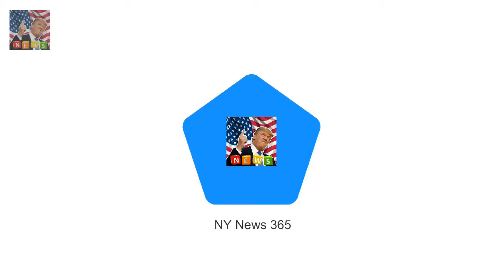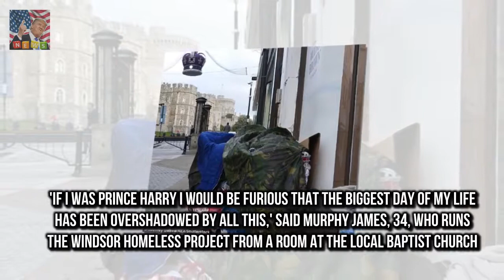Harrys wedding the homeless and a war of words in Windsor On one side of Windsor High Street sta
On one side of Windsor High Street stands William the Conquerors fortress the largest inhabited castle in the world
On the other beneath a pile of blankets inside the bus shelter is Carla Giazzi a homeless 24-year-old - or vagrant as the local council describes her

Tom Hardys rap mixtape that he made in the 90s has r Tom Hardys 90s rap mixtape resurfaces online :